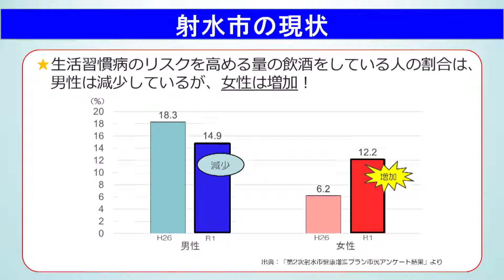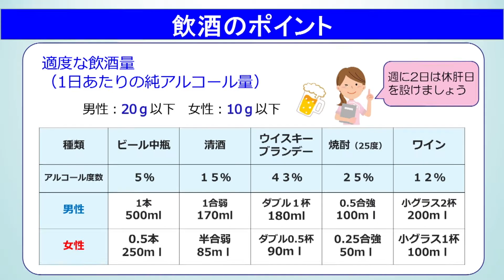第２次射水市健康増進プラン Let'sトライ！IMIZUSHI健康８（エイト） ～８つの行動目標で健康寿命をのばそう～「I：飲酒は適量守って 百薬の長」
適量は、日本酒なら、男性は１日１合、女性はその半分です。
適量を守り、週に２日は休肝日を作ってお酒を楽しみましょう。